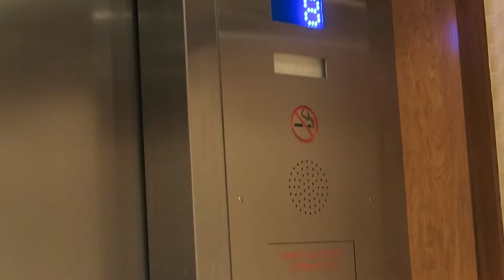Tillie Time | Promotions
SNAP CHAT: PINKTEEROSE